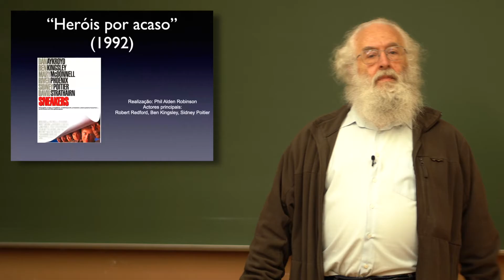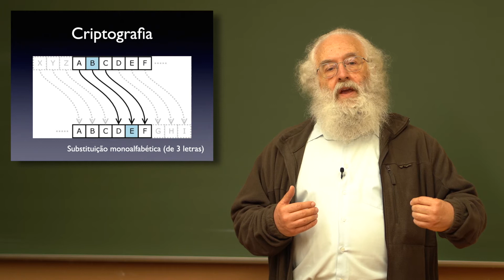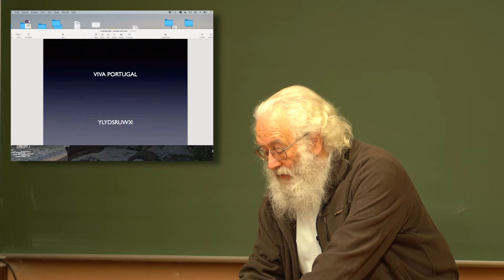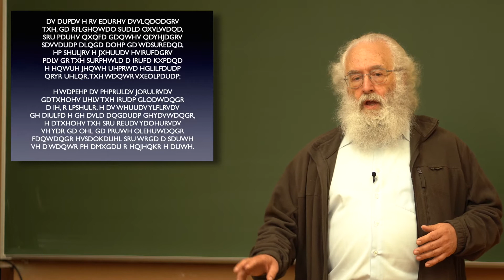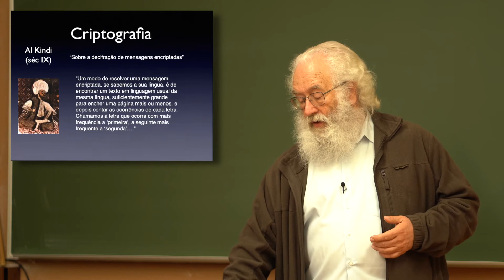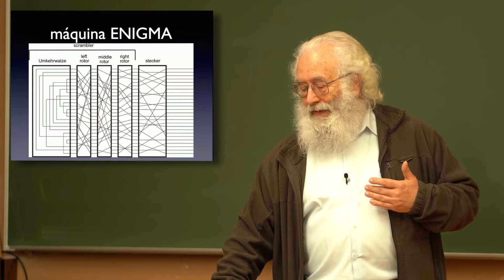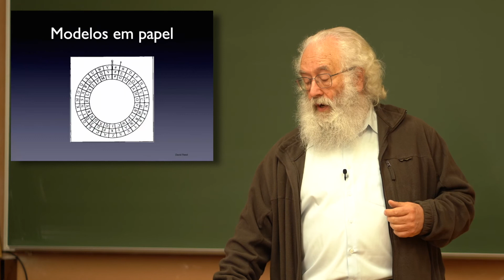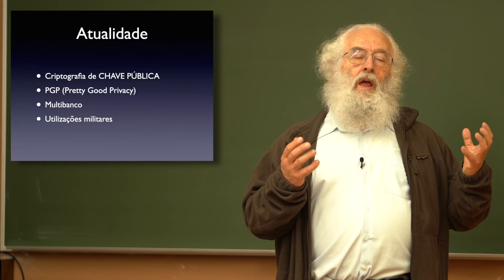Criptografia - Desafio Matemático